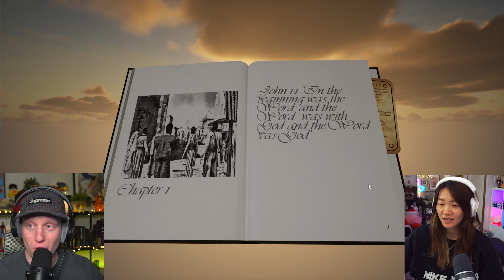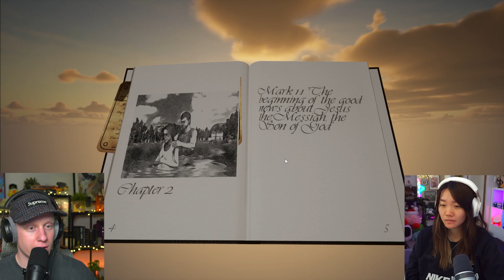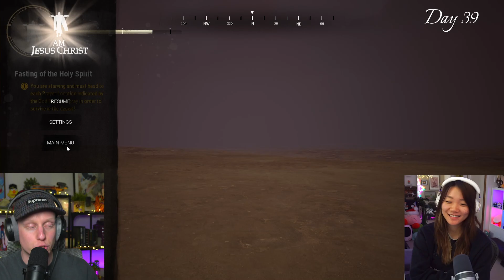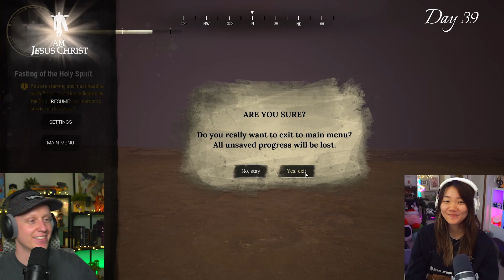We are Jesus Christ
We check out I am Jesus Christ, a game in beta and we learn more about Jesus and ourselves. Hope you enjoy!